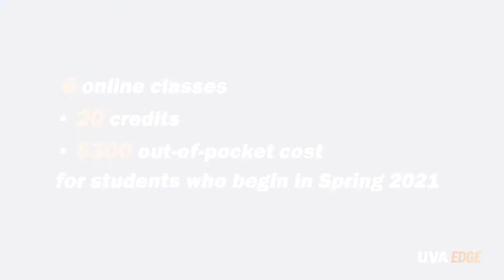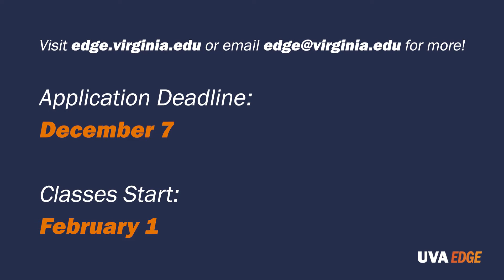UVA Edge: An Education That Works For You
UVA Edge is a one-year undergraduate experience for working adults offered by one of the country's top public universities, designed to develop the digital and human skills you need to thrive.

This one-year, online program was made for adult learners with little to no college experience, and it was designed to both build skills for the workplace and offer a start toward a degree.